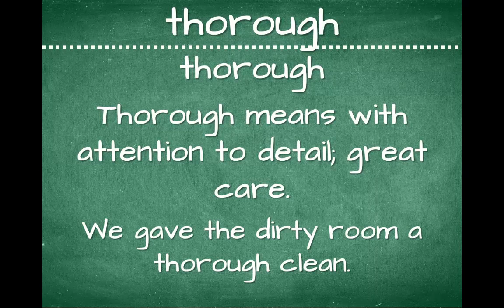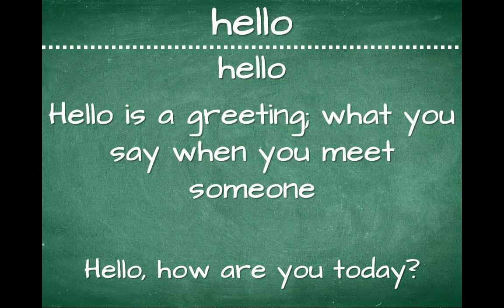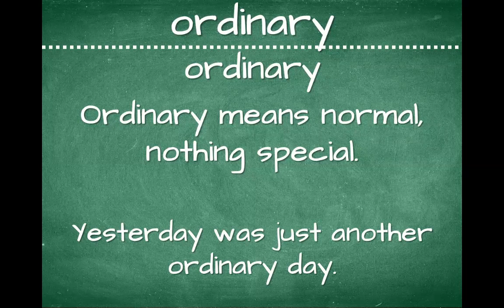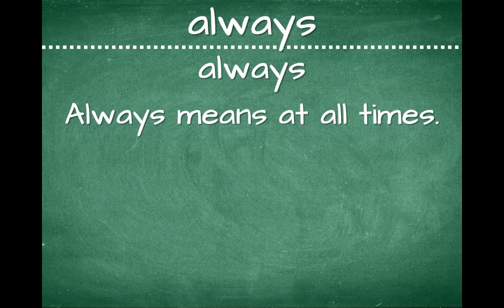Essential English - Set 105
Learn these useful words from the Oxford 3000TM. They are the most common and most useful English words. Learn this vocabulary to improve your speaking, listening, reading, writing, spelling, and pronunciation:

always
candidate
damp
excite
hello
live 1
ordinary
reach
similar
thorough